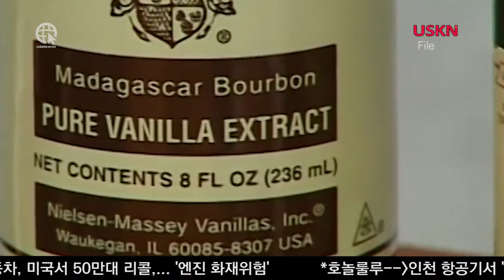학생들 사이 바닐라 농축액 음용, 알콜 위험성 경고